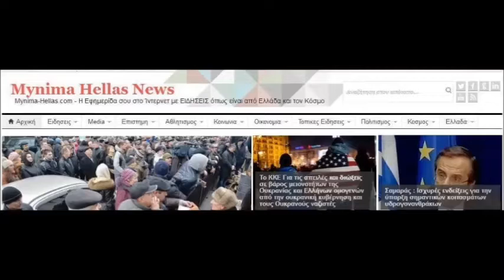Mynima hellas com Ομιλία κ Ανδ Καραλη στην εκδηλωση δια Βίου Μαθησης Δημου Πατρεων Βιντεο 3